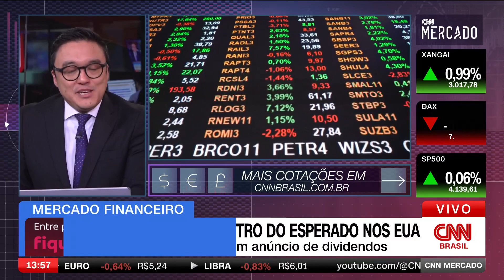Dólar cai com inflação dentro do esperado nos EUA | CNN MERCADO - 27/10/2023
O dólar opera em queda nesta sexta-feira (27), após a divulgação de uma inflação dentro do esperado nos Estados Unidos. Veja essas e outras informações na terceira edição do dia do CNN Mercado, com Fernando Nakagawa.